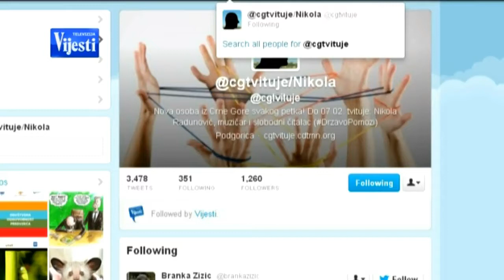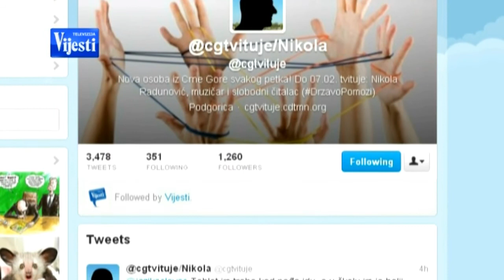CG TVITUJE - PRILOG TV VIJESTI